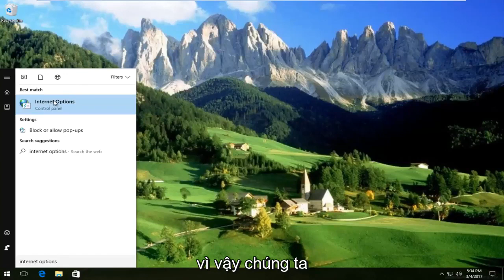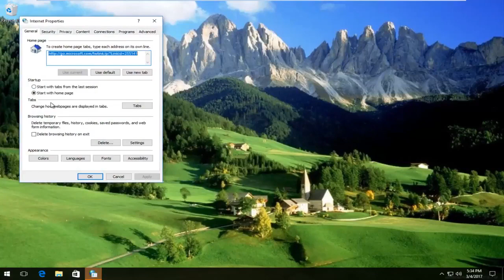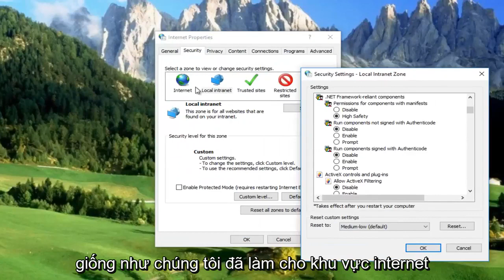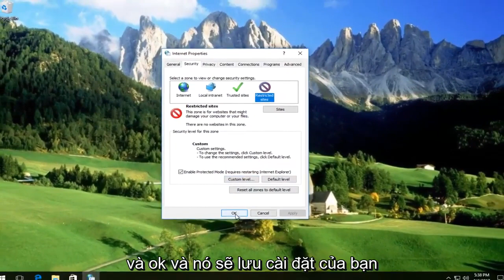Cách khắc phục sự cố ‘Cài đặt bảo mật Internet của bạn đã ngăn một hoặc nhiều tệp được mở’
Cách khắc phục cài đặt bảo mật internet của bạn đã ngăn không cho mở một hoặc nhiều tệp.

Phần này sẽ hướng dẫn bạn cách khắc phục lỗi "Bảo mật Windows", "Không thể mở các tệp này" với thông báo "Cài đặt bảo mật internet của bạn đã ngăn không cho một hoặc nhiều tệp được mở".